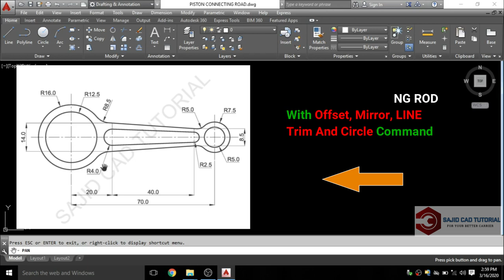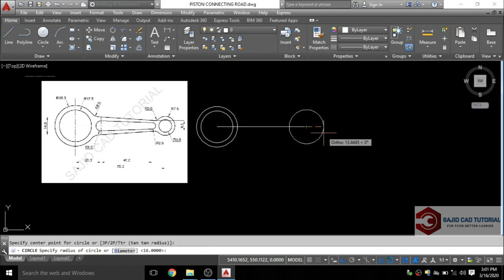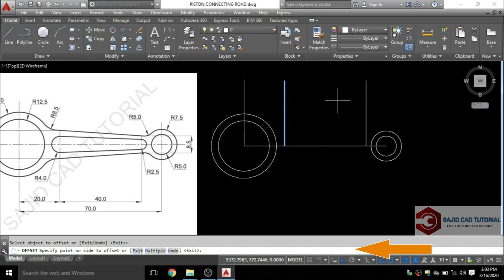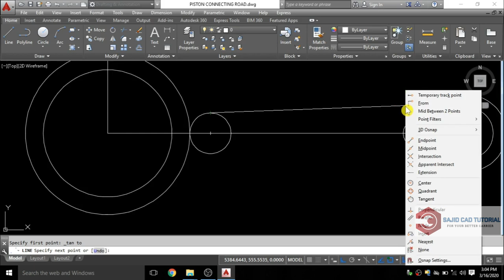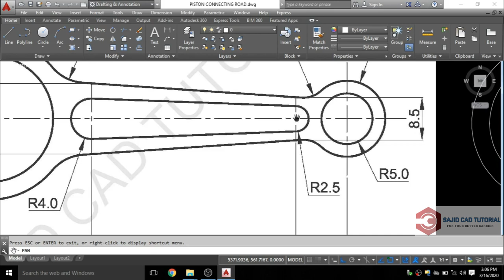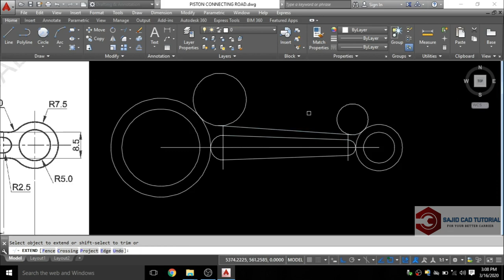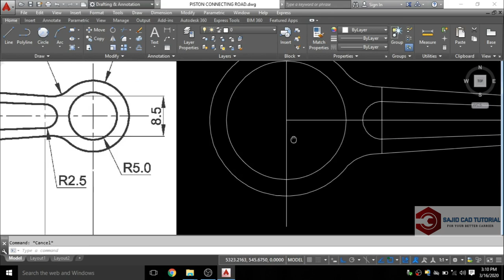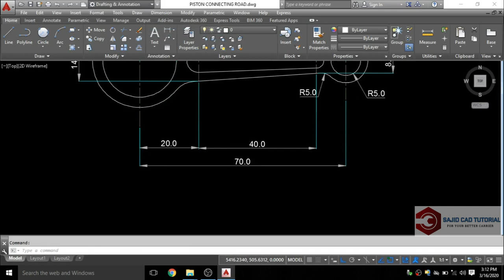Auto CAD 2D Drawing Practice 4 Beginners | Piston Connecting Rod | In Hindi | Exercise #2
Today We Will Practice On Piston Connecting Rod Drawing In Auto CAD.
In This Video I Will Tell You That How To Use Offset, Fillet , Circle , Trim , And Mirror Command With Very Easy Examples In A Very Simple Way.
So Friends Lets Start.

PRACTICE WITH EASY AND SHORTCUT  METHOD

Friends SAJID CAD TUTORIAL Is A Complete Auto CAD Solution Point.
In This YouTube Channel You Can Learn Complete Auto CAD At Home. Absolutely free...